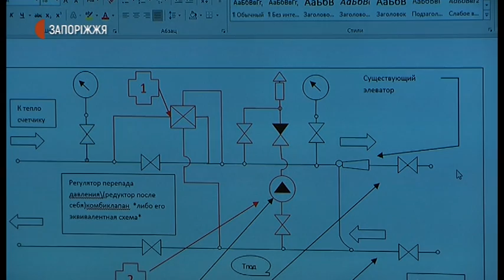Новини - У Запоріжжі 30 житлових будинків долучились до програми енергозбереження - 30.07.2020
У Запоріжжі 30 житлових будинків долучились до авторської програми енергозбереження запорізького винахідника, голови ОСББ Олександра Ляпунова. Свій проєкт автор презентував на круглому столі в Агенції регіональних ініціатив. Учасники заходу обговорювали питання модернізації систем опалення та заощадження витрат на теплоносії у житловому фонді міста. Про позитивні приклади в запорізьких ОСББ - почули журналісти Суспільного.